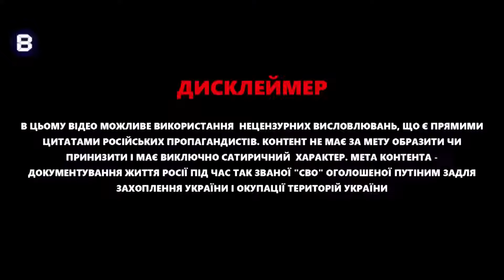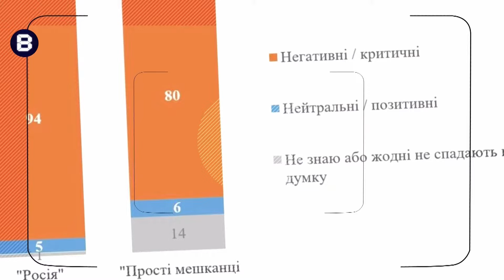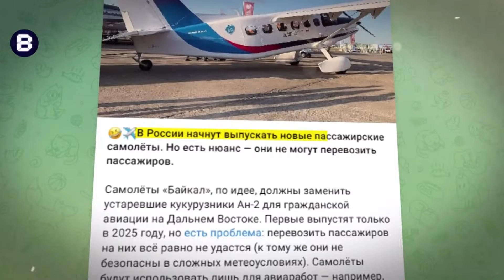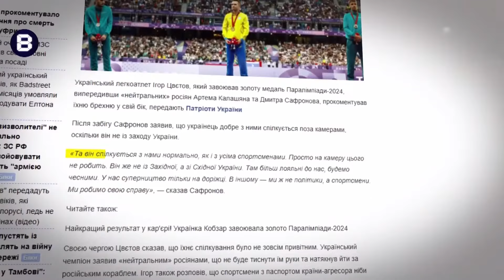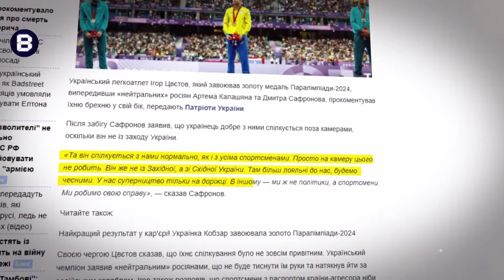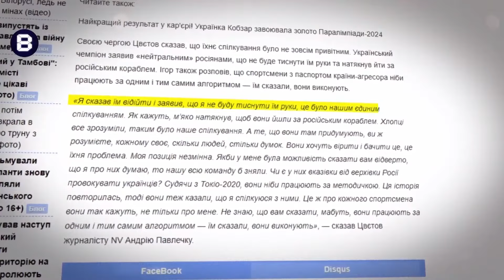"Опущені" росіяни СКАНДАЛЯТЬ в Парижі через УКРАЇНЦЯ! Нова ГАНЬБА кадирівці | ВЄСТІ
Ведучий Юра Гаврищак у новому випуску програми "Вєсті" @Vestiii   розповів про останні новини з Росії та не тільки. Ігор Цвєтов на Паралімпійських іграх-2024 у бігу на 100 метрів здобув "золото", випередивши "нейтральних" Артьома Калашяна та Дмітрія Сафронова. На церемонії нагородження наш спортсмен продемонстрував свою громадянську позицію та відмовився від спільного фото. Після цього бронзовий призер намагався влаштувати провокацію, зробивши інформаційний вкид. Він заявив, що українець добре спілкується з "нейтральними" поза камерами, оскільки він не з заходу України. Спочатку на такий вислів відреагувала керівниця пресслужби Національного паралімпійського комітету України Наталія Гарач, заявивши, що це абсолютна брехня. Тепер же свій коментар дав і сам паралімпійський чемпіон. Ігор Цвєтов розповів, що дійсно у нього відбулося спілкування з росіянами. Але воно було зовсім не привітним, як це подав Дмитро Сафронов. Також обговорили заяви друга Кадирова командира Ахмада, щодо боїв під Курськом.